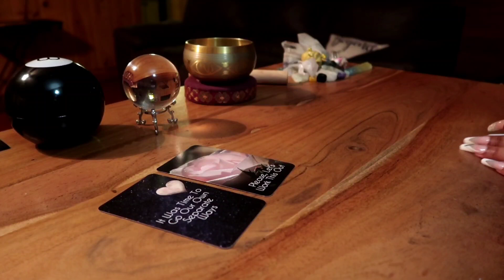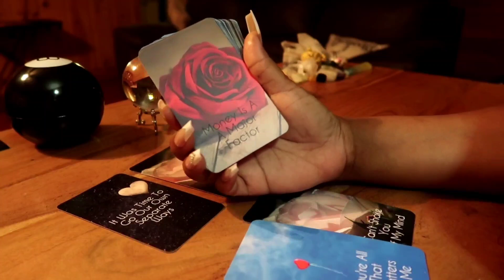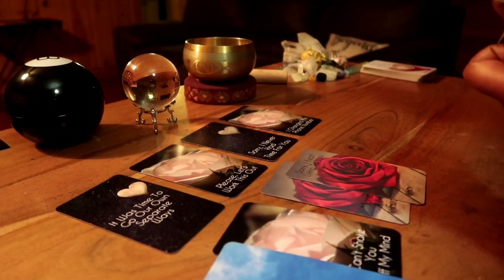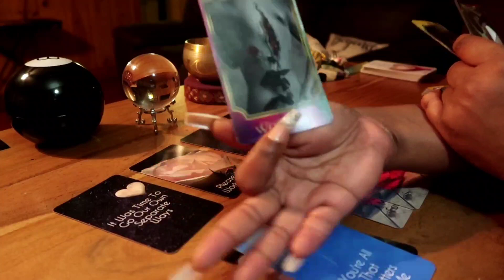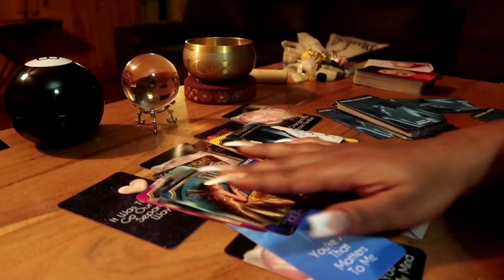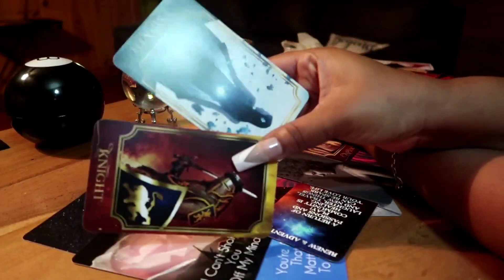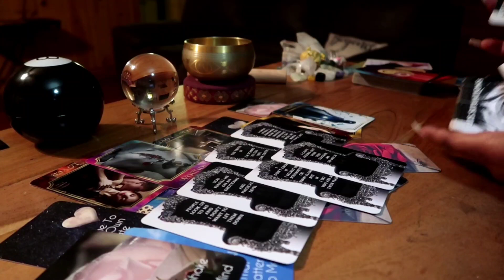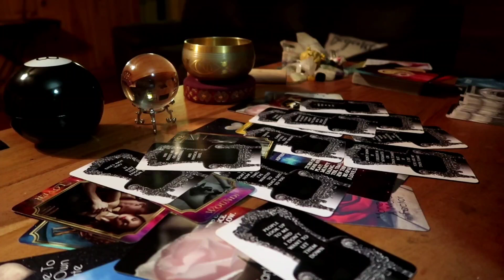Daily Buzz 🐝: They Have Some Addictions and One Of Them Is You 👀💫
Honei.B 🍯